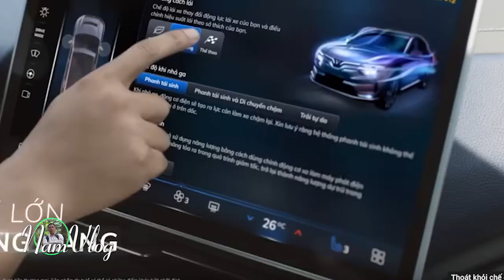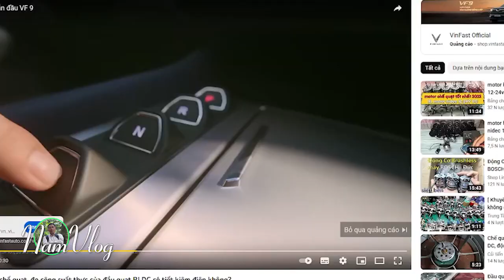quá đã xe điện vinfats VF8 hay Vf9 đây các bác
► Trong cuộc sống chúng ta thường tiếc núi những khoảnh khắc qua đi mà không ghi lại nó, chính vì thế mà Nam đã lập ra kênh Youtube này với mục đích thỏa niềm đam mê và ghi lại từng khoảnh khắc cuộc sống, những trải nghiệm, hành trình, du lịch, ẩm thực, lễ hội.
►Nam Vlog sẽ ghi lại những hình ảnh, những nét đặc trưng chân thực của con người và cuộc nơi có dấu chân mình đến. CẢM ƠN QÚY VỊ ĐÃ GHÉ THĂM KÊNH
& XEM VIDEO CỦA NAM.
►Hãy kết nối với Nguyễn Văn Nam trên các ứng dụng sau:
► If you and your loved ones, donate 1 cup of coffee